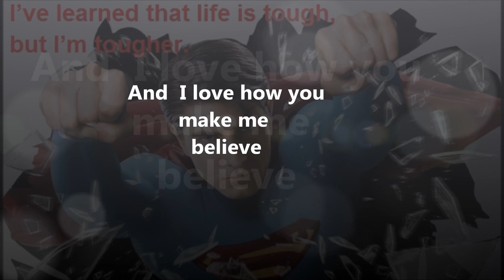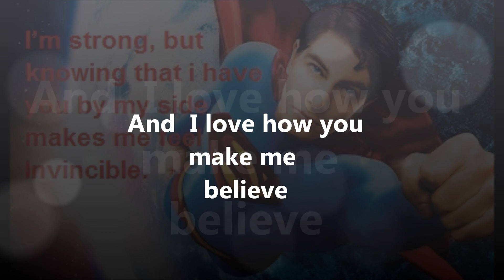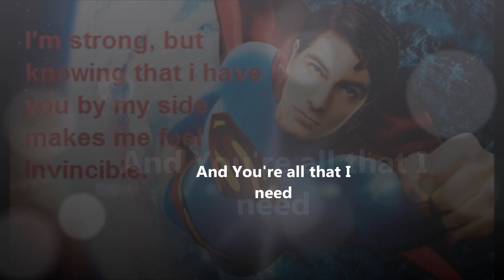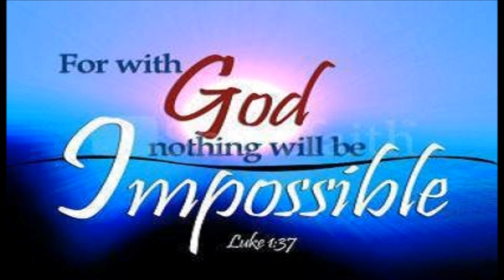All I Need (lyrics)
People think that being alone makes you lonely, but I don't think that's true. Being surrounded by the wrong people is the loneliest thing in the world.

Always Remember

When you're troubled,
and no one seems to care,
and you can't find
a friend anywhere,
remember that God
is there for you.

He hears every prayer.
When life seems empty,
your dreams far away,
and no one hears a word you say,
remember that God loves you.

His heart will never go astray.
When the good times seem few
and you're feeling low,
and looking for comfort,
but there's nowhere to go,
remember that God will help you.

He'll guide you toward your rainbow.
When the troubles assail you,
and the world has failed you,
remember that no matter what
problems come along,
God will always be there,
to help you stay strong.